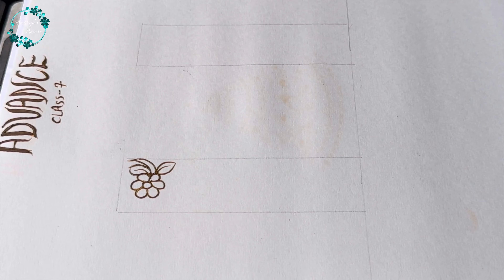Mehndi class-7 | Negative Filling - Lakhnavi Mehndi | Mehndi kaise sikhe |full mehndi course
Mehndi Designs  :-

Basic to Advance Mehndi class-1 | Mehndi kaise sikhe | Mehndi tutorial | Mehndi course | Mehndi

query solve:-

Mehndi design,
Mehndi course,
Henna designs,
Mehndi design dulhan banana sikhe,
Mehandi design,
Advance Mehndi class 7,
Basic to advance Mehndi Class 7,
Henna Mehndi,
Henna beauty,
Henna Mehndi class 6,
Henna art,
Class 1,
Advance Mehndi class for beginners,

MEHNDI CLASS
HOW TO LEARN MEHNDI FOR BEGINNERS
HOW TO MAKE  MEHNDI PRACTICE CONES
SADIYA'S HENNA
Mehndi practice Cone
How to make mehndi cone easy
Easy mehndi designs
Sadiya's Henna
New Mehndi Design 2023
Rose Mehndi Design new
Sadiya's Henna
mehndi designs
mehndi
mehndi design
bridal mehndi design
Mehndi starting elements
mehndi 2023
full hand mehndi 2023
sadiya mehndi
sadiya's henna